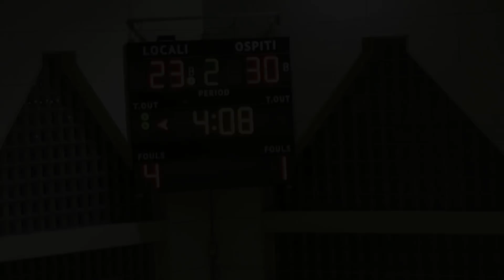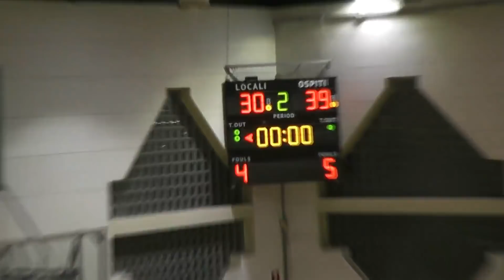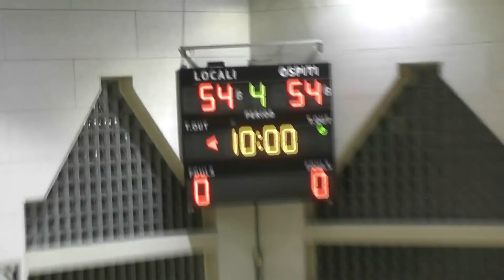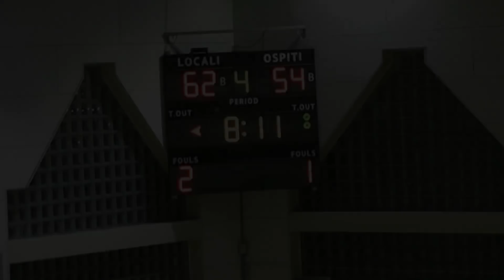Cernusco - Pall.Milano, 3° Giornata di Andata, sintesi